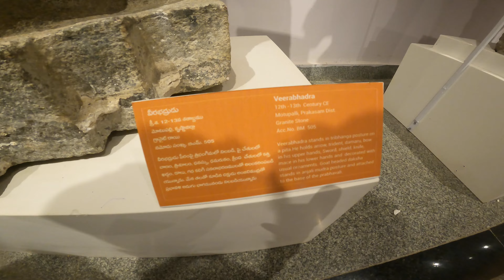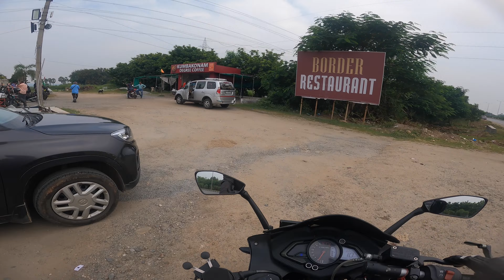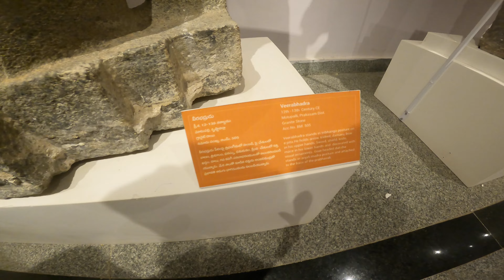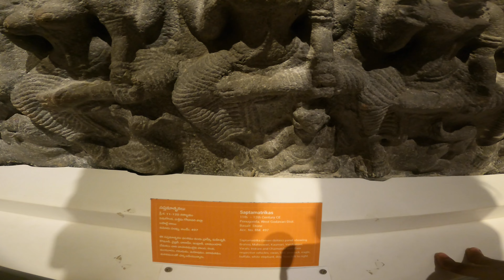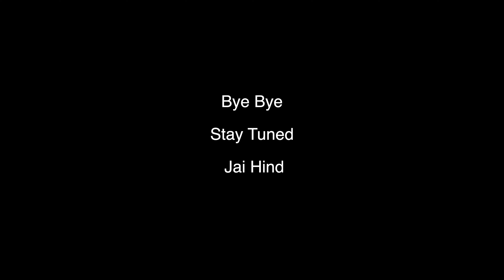1500 year old sculptures in Vijaywada || All India Ride || Day 55